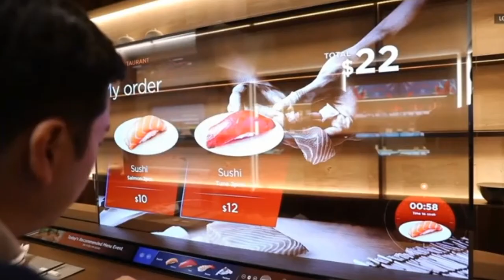Amazing gadgets reveals of 2021 | cool gadgets in tamil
00:10 Moorebot Scout
00:35 Razer Project Brooklyn
01:01 Ampere Shower Power
01:16 Otterbox Gaming Accessories
01:29 Satechi Dock5 Multi-Device Charging Station
01:59 JBL Tour Pro+ Earbuds
02:26 LG Transparent OLED TV

Best Coolest Tech and Gadget[Cool Gadget] Reveals of 2021 | Dial for tech

1. MOOREBOT SCOUT
Scout is the world-first autonomous home robot for intelligent monitoring.
Equipped with many advanced sensors and AI algorithms, Scout is an ideal
assistant ...

2.Razer Project Brooklyn
FOR NEXT GENERATION IMMERSION. Take your game to the edge with Project
Brooklyn—a concept gaming chair designed to redefine the meaning of total ...

3. Ampere Shower Power
Love listening to music or podcasts in the shower, but hate having to keep
your speaker fully charged? Shower Power by Ampere is an award-winning waterproof
speaker that generates 100% of its power from water, so you can listen to your
favorite music, podcasts and audiobooks every time you shower.

4.Otterbox Gaming Accessories
OtterBox makes dependable products you can trust to keep you connected to the
people, places and moments that matter most.

We leveraged over 20 years of industry-defining durable and dependable
mobile expertise to bring on-the-go protection, portability and exceptional
performance to the games you love.

5.Satechi Dock5 Multi-Device Charging Station
Create your own modern charging space while keeping all your electronics organized
 with the Satechi Dock5 Multi-Device Charging Station with Wireless Charging.
Ideal for family homes, workspaces, classrooms, and more, the Charging Station
powers five USB devices at the same time with two USB-C PD ports, two USB-A ports,
and a designated Qi wireless charging pad.

6. JBL Tour Pro+ Earbuds
Looking for a set of noise-canceling true wireless
earbuds that don’t look like small golf tees protruding
from your ears? JBL’s Tour Pro+ are your latest option. They’re slickly
designed, compact, and they let you speak to Alexa or Google Assistant
without needing to tap an earbud — a trick that even Apple’s AirPods can’t manage.

Propel your productivity with 32 hours of playback and cutting-edge
Adaptive Noise Cancelling, Smart Ambient and crystal clear calls.
JBL Tour Pro+ TWS power

cool gadgets
Amazing gadgets
gadgets reveals

in tamil